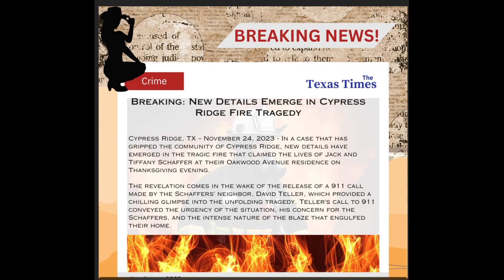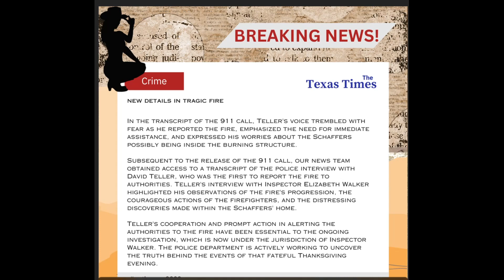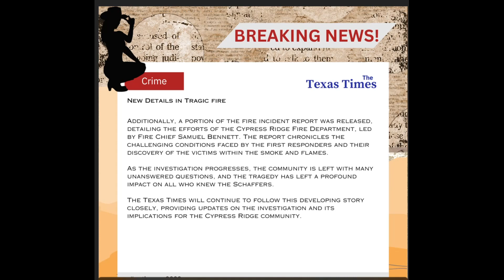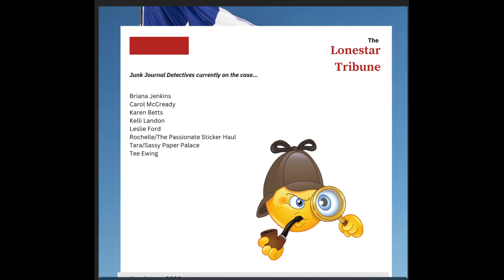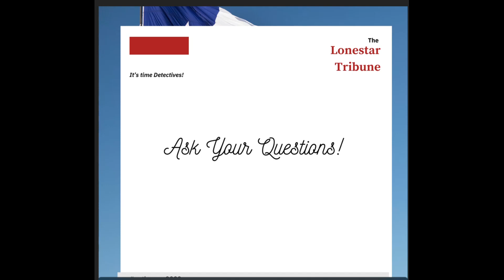On the Case 2023, Case #4 - Week Two: Bound to Burn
I'm so excited! This is week two of the fourth installment of onthecase2023 and there has been a double murder!

Junk Journal Detectives are on the case! Can you discover who killed Jack and Tiffany Schaffer?

CONFIRMED! These friends are currently on the case:

Briana Jenkins
Carol McCready
Karen Betts
Kelli Landon
Leslie Ford
Rochelle/The Passionate Sticker Haul
Tara/Sassy Paper Palace
Tee Ewing

If you played the last round but haven't confirmed, or if you are new here and would like to join us, please leave me a message below and let me know you are a detective on the case. I will be sure to add you to the list. I really hope you join in the fun!

In case you missed it, I am hosting an open collaboration for anyone who wants to join in! Just watch the video, drop me a message saying you want to join, make fun stuff, and use the hashtags below when posting pictures, videos, etc. Come on! Let's have fun!

Need more information on how this works? Check out the explanatory video from our first case,

If you are on Facebook, please feel free to jump over to my new Facebook group, 4am Junk Journals & Paper Crafts, and join in the fun there. Here is a link to our "Who Killed the Schaffers?" event! Hope to see you there!

Also be sure to check out Sassy's channel, Sassy Paper Palace. Sassy is a very talented paper artist who is acting as a lead detective in our cases. She will be there to answer your questions and help bring you reports and other requested information and data.